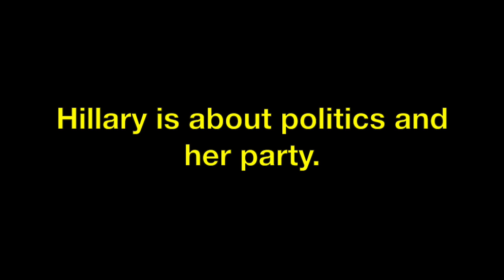Hillary and Sen. Sanders on President's delay on immigration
Iowa DREAMer asks Hillary Clinton and Bernie Sanders if they agree with President Obama's delay on immigration.